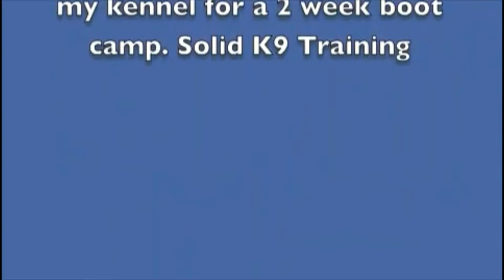Solid K9 Training CHARLATANISM